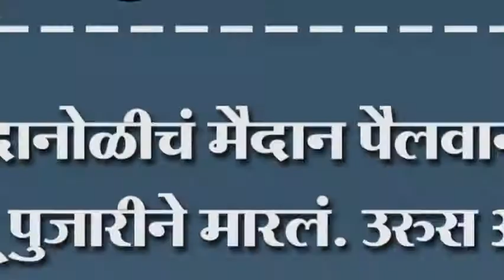दानोळीचं मैदान पैलवान बाळू पुजारीने मारलं. उरुस आणि यात्रेला मोठा प्रतिसाद.